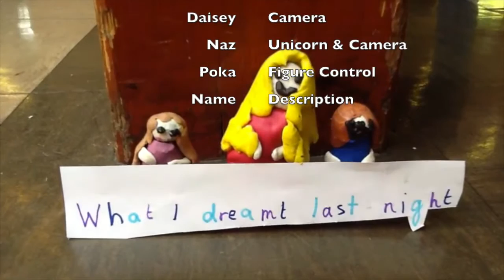Year 6 Leavers Assembly - What I Dreamt Last Night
An animation made by our Year 6 children, unfortunately due to technical difficulties during the Leavers Assembly we were unable to show it. So please have a watch.